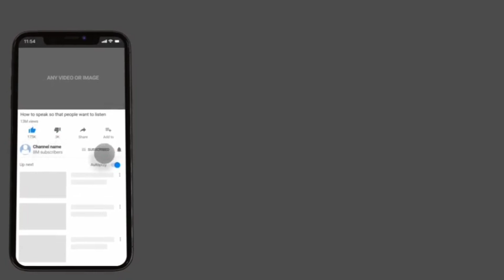Eric Omondi bundled in a police Track like a sack of potatoes (full video)